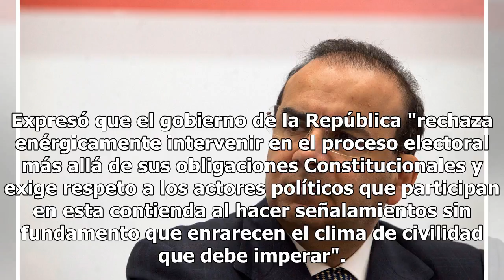Segob exige a Anaya no hacer acusaciones sin fundamento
Ciudad de México / 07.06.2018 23:56:39 Luego de que el candidato presidencial de la coalición encabe...